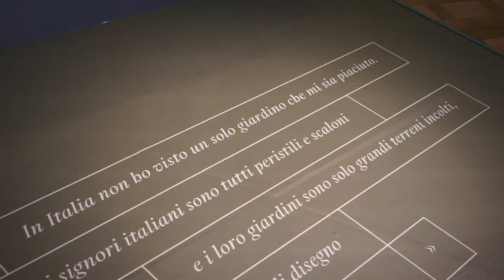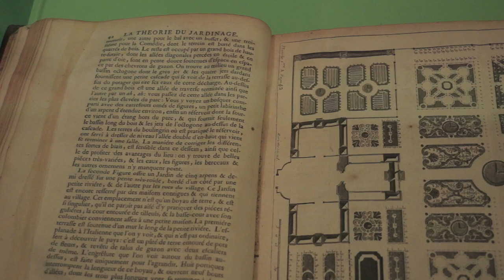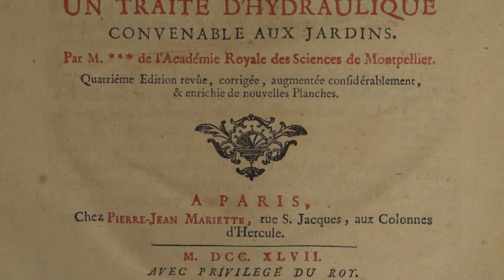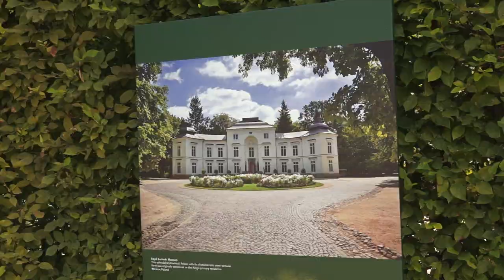La Venaria Reale: Viaggio nei giardini d’Europa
Una mostra  che racconta la straordinaria “avventura dei giardini” di tutta Europa attraverso i racconti di celebri viaggiatori del settecento e ottocento che visitarono i più bei parchi del continente